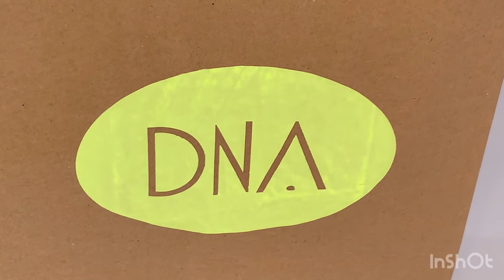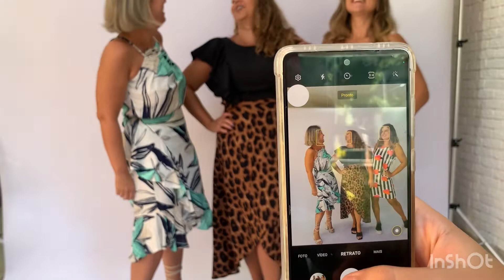Dia de modelo - DNA Modas - ensaio fotográfico de dia das mães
Fui convidada, pela loja que adoro, para fazer o ensaio fotográfico de Dia das Mães junto com mrufilhote, e o Vem com a Sussuca gravou o making off do dia que eu e outras mulheres poderosas tivemos um “Dia de Modelo”!!!